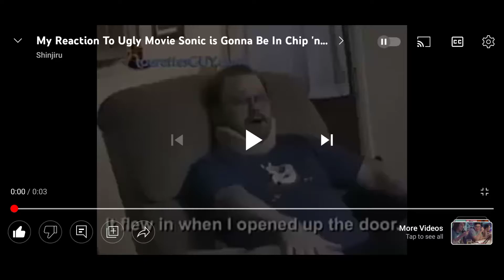Me When Sebs World Of Fun Got A Community Tab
Holy S*** Sebs World Of Fun Have A Community Tab Nooooooo!

Uncongratulations To Sebs World Of Fun 😡😡